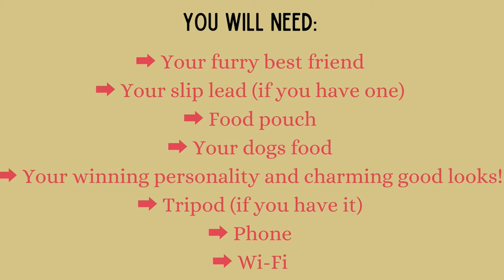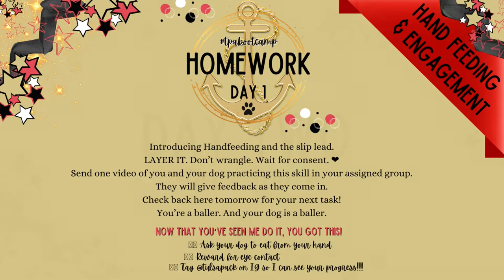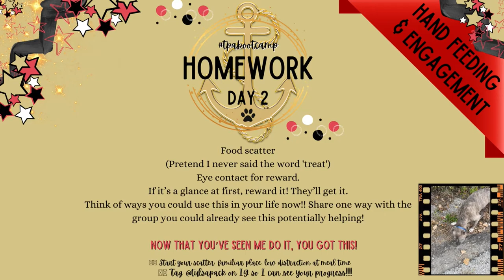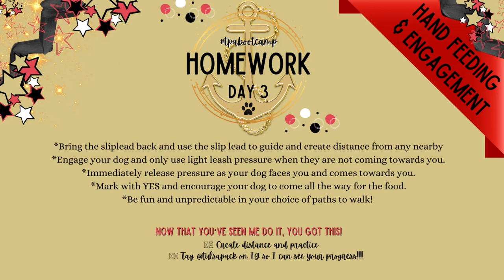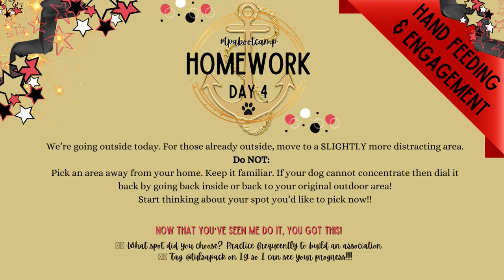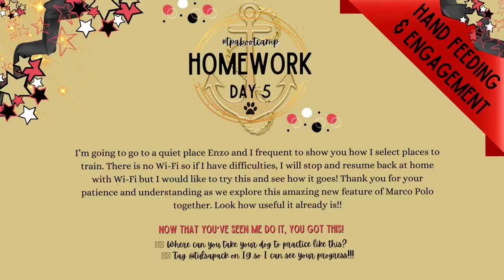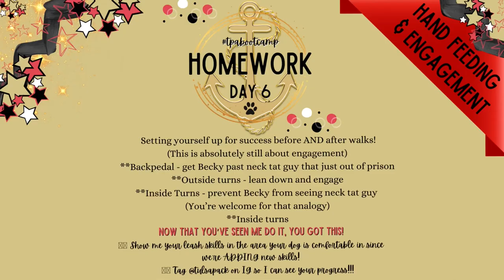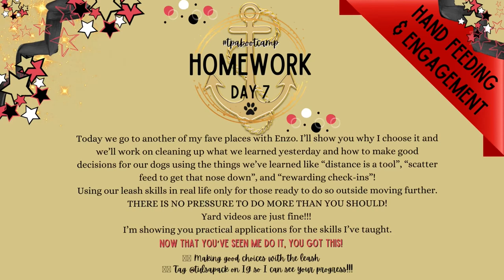Hand feeding and Engagement Bootcamp REPLAY with Sailor Jerri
Congratulations on your recent purchase! I’m are excited for you to follow along and learn from me!! Any questions should be directed to Chelsea using the form at the bottom of our website e the time stamps below to easily jump to where you want to go!

Chapters:
0:00 Introduction
1:17 Group Setup and Notes
10:21 Day 1 Lecture Hand Feeding
37:40 Day 1 Homework
37:45Day 2 Lecture Food Scatter
1:16:23 Day 2 Homework
1:16:34 Day 3 Lecture Leash Pressure
1:48:58 Day 3 Homework
1:49:03 Day 4 Lecture Add Distance
2:30:14 Day 4 Homework
2:30:22 Day 5 Lecture Backpedaling and turns
3:38:11 Day 5 Homework
3:38:17 Day 6 Lecture Real life skills
5:04:16 Day 6 Homework
5:04:21 Day 7 Lecture Real life scenarios
6:25:48 Day 7 Homework6:25:55 Last Day Stuffs